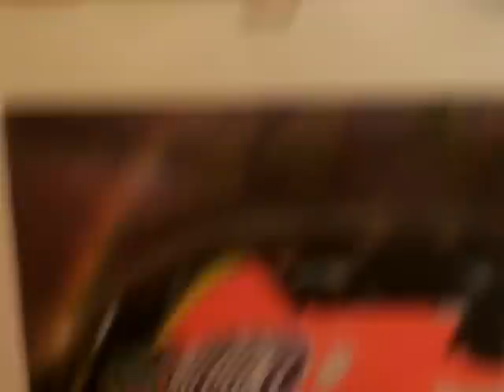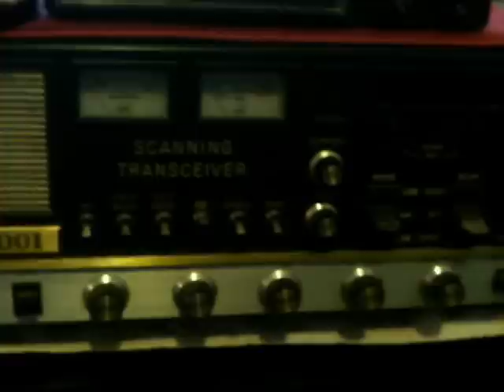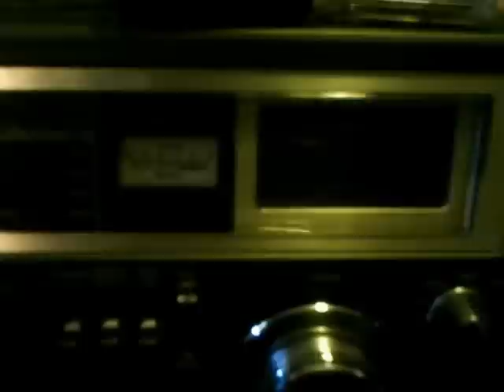Radio Room Updated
This is a new video of my radio room with my new additions